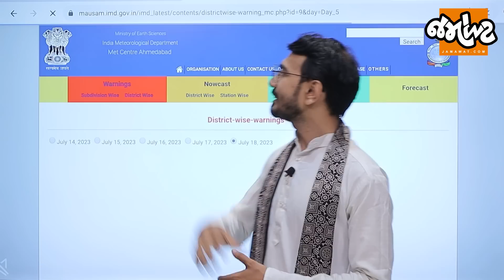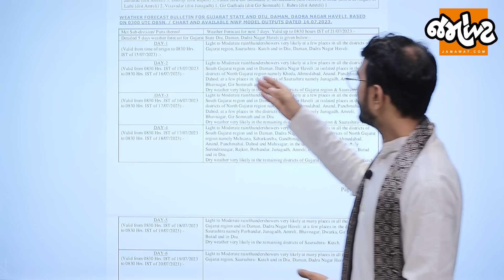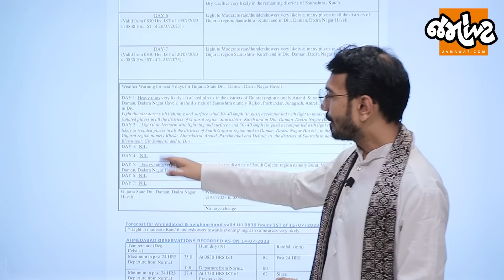Weather Analysis | કાલે ક્યાં વરસાદ પડશે? આ દિવસે મેઘરાજા આરામ ફરમાવશે | Jamawat